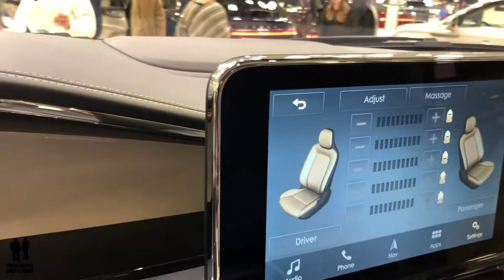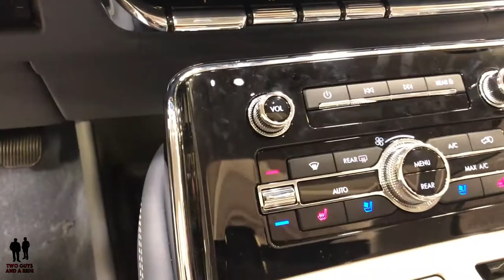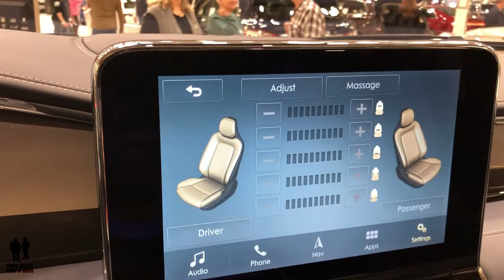2019 Lincoln Navigator - Big as a boat and ready to sail!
2019 Lincoln Navigator

MSRP Starting at $73,205 to $96,395 in 4 different trim levels
3.5 L  - Twin Turbo V6 – 450 HP/510 lb ft
10 Speed Auto Tran
Up to 8600# Towing
4Wheel Drive
All-aluminum-alloy body
Adaptive suspension with 6 drive modes
Adaptive Cruise
Head Up Display
Lane Keeping
360 Degree Camera
Forward and Reverse Sensing
Revel Ultima Audio System – 20 Speakers